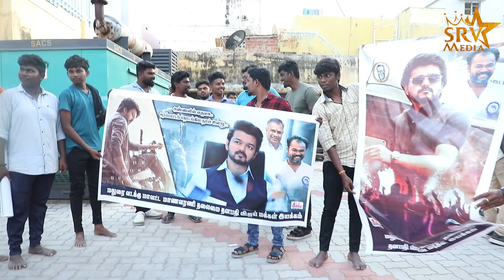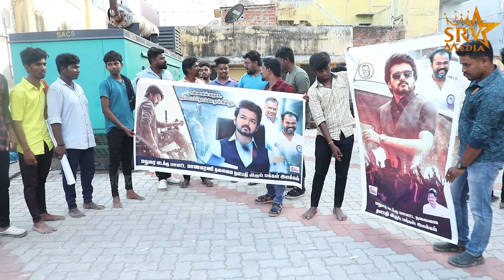VARISU Trailer Celebration தளபதி ட்ரெய்லர் மதுரையில் | Thalapathy Vijay | Rashmika Mandanna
Special Thanks to Our Family

"USE YOUR HEADPHONE for BETTER EXPERIENCE "

Produced By : S.M.Rajalaksmi
Channel Head : S.S.Manikandan
Digital Partner : SRV Media

Dubbing - Editing - Music : SRV REJESWARI STUDIO